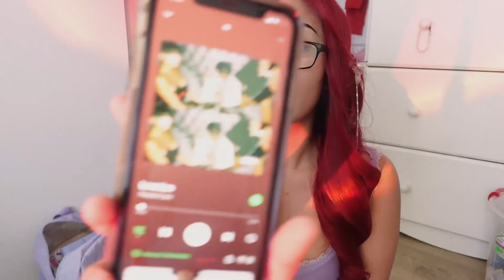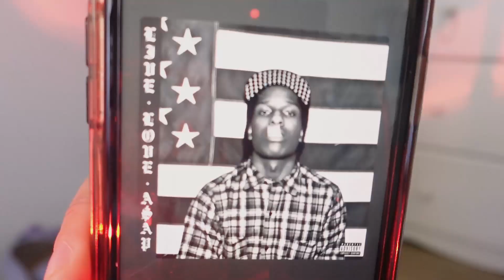*.☽Current Playlist Video ｡ﾟ☆